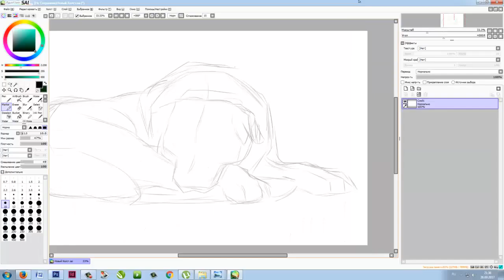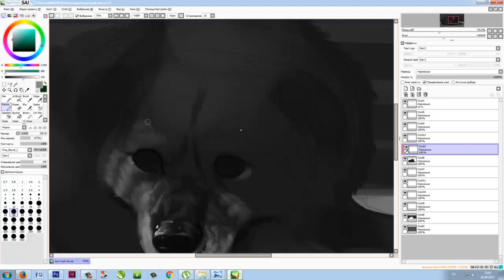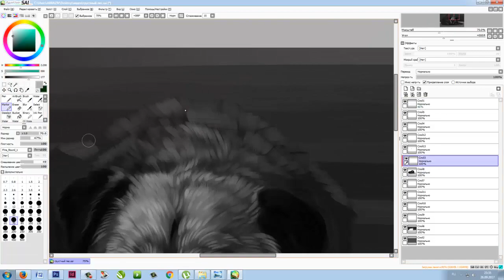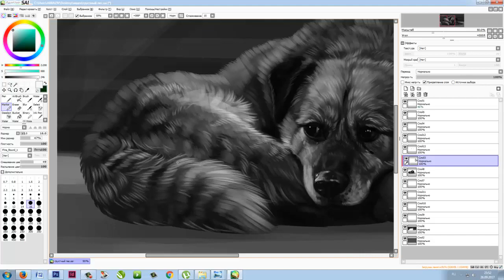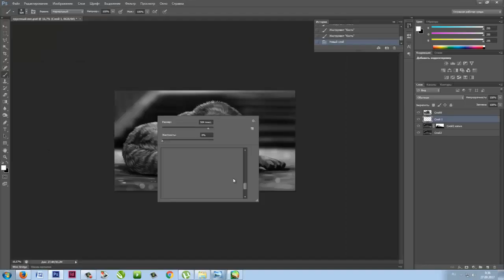Speedpaint - homeless dog (ES)